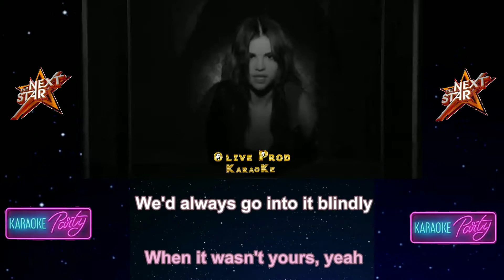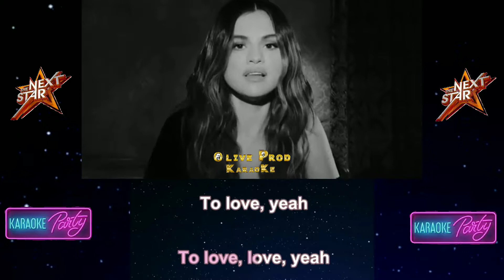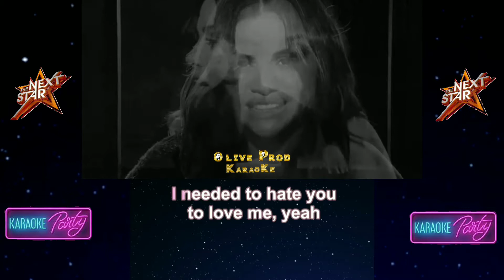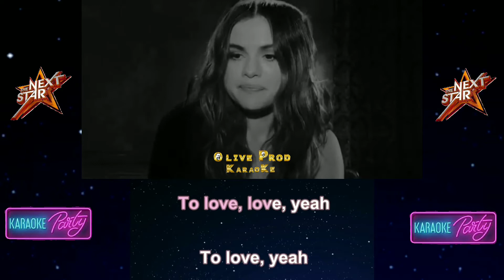Lose you to love me-Selena Gomez-karaoké sans voix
O Live Prod Karaoké